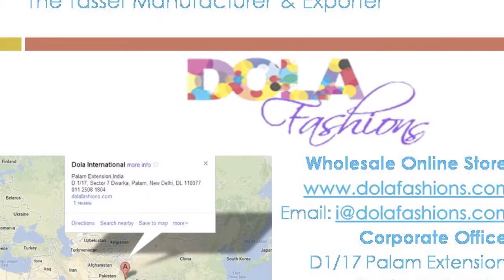Designer Tassels by Dola Fashions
Handmade Good Quality Exclusively Designer Tassels by Dola Fashions